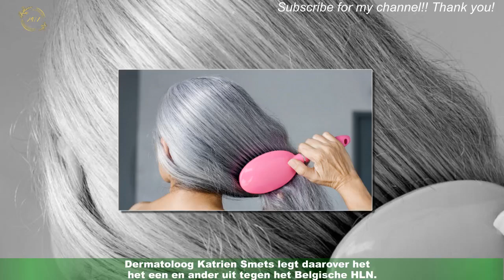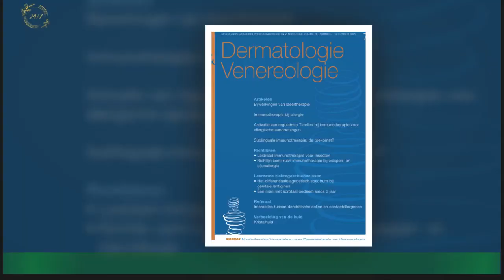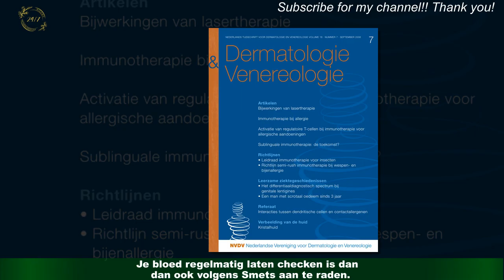Word je grijs? Je kunt boel vertragen, volgens deze dermatoloog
Grijze haren… nu niet bepaald een onderdeel van het ouder worden waar de meesten naar uitkijken.Maar goed, het hoort nu eenmaal bij het leven. Al beweren sommigen dat je het ‘grijs worden’ meer in de hand hebt dan je denkt. Dermatoloog Katrien Smets legt daarover het een en ander uit tegen het Belgische HLN.